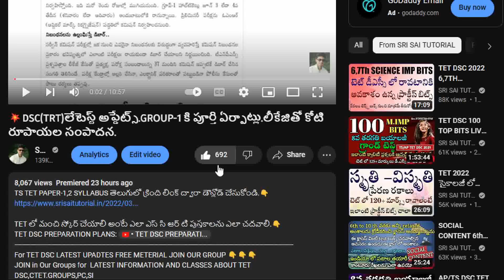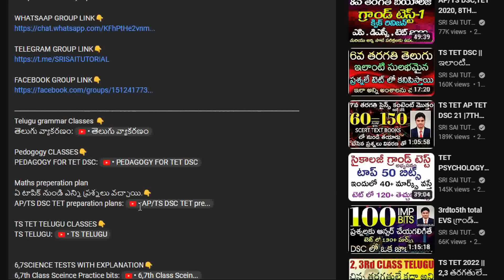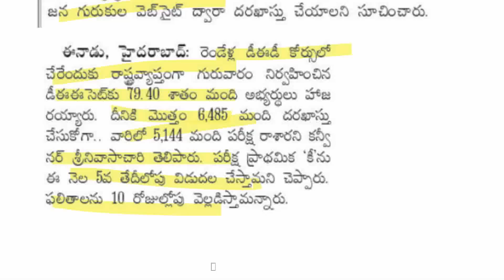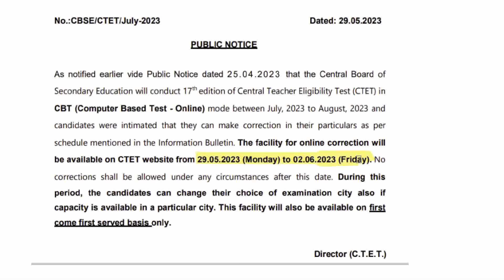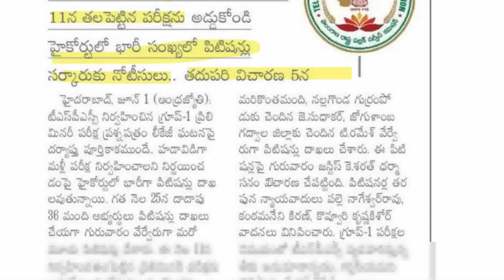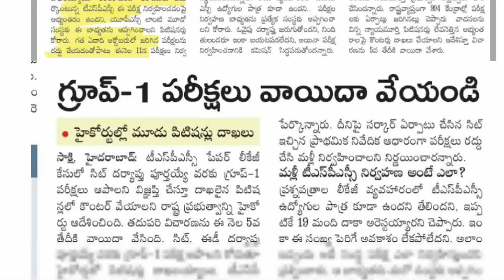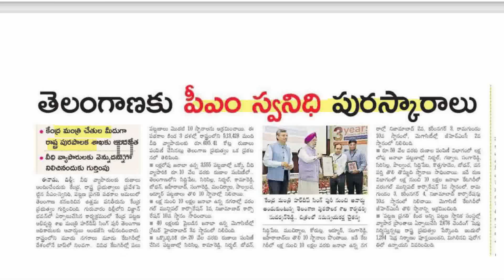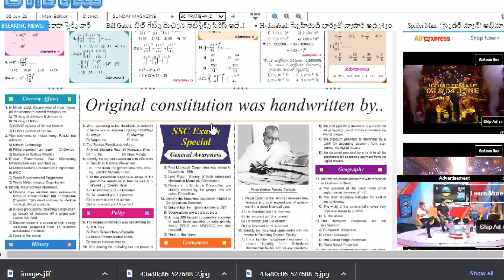💥8594 ఉద్యోగాలకు నోటిఫికేషన్ విడుదల.sep లోగా గురుకుల పరీక్షలు.PC కి ఒక్కో పోస్టుకు 6 గురు పోటీ.